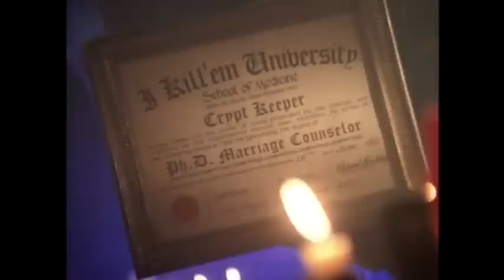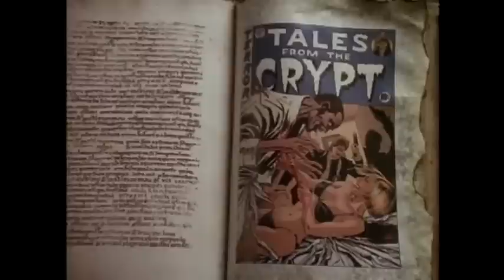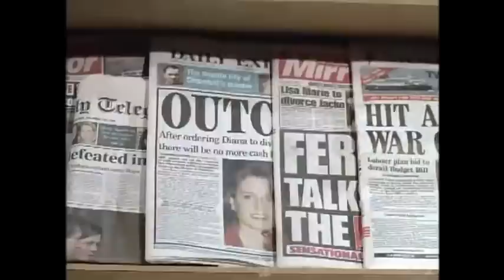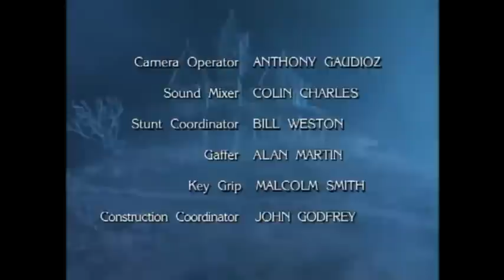Tales from the Crypt- Cold War, with Ewan McGregor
Ewan fan?  Check out the Ewan McGregor Fan Event Appearances and Projects Watch FB group.